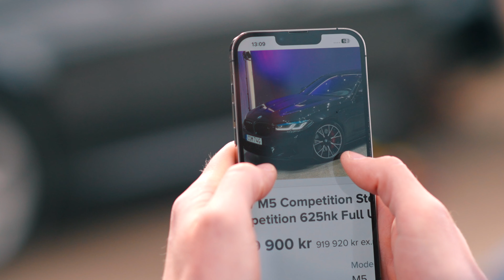K-Print - köper sin drömbil (SWE)